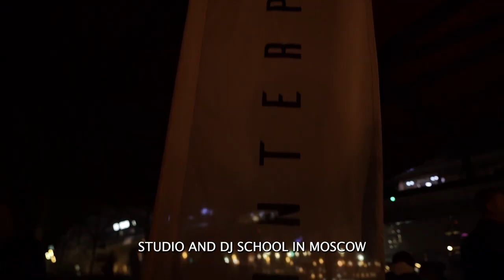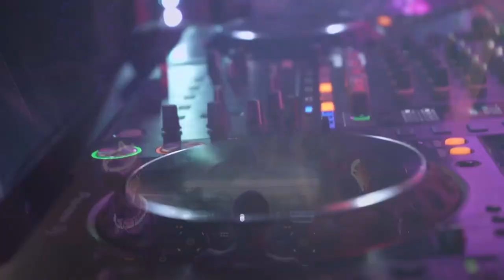Alexander Popov - Interplay 5 Years @ Live, Fantomas Rooftop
On the eve of the Interplay Rooftop party on June 10 in Moscow, we recall how it was last year on the Fantomas Rooftop 🙌🏻

01. Alexander Popov & Kitone - Believe [Interplay Records]
02. Alexander Popov & Whiteout - Never Cry Again [Interplay Records]
03. Armin van Buuren & Jake Reese - Need You Now (ID Remix) [armind (Armada Music)]
04. Loreno Mayer & Bitas - With You [Interplay Records]
05. Alexander Popov & Paul Oakenfold - Love You Back [Interplay Records]
06. Alexander Popov & Sam Bagira - We Are [Interplay Records]
07. Alexander Popov & Ahmed Helmy - Resolution [Interplay Records]
08. Alexander Popov & Whiteout - Right Back (Mixed) [Interplay Records]
09. Prime Punk, Alexander Popov & Ruslan Radriges - The Dome (Alexander Popov & Ruslan Radriges Remix) [Interplay Records]
10. D72 - Burning [Interplay Records]
11. Alexander Popov, Whiteout & Cari - Ready [Interplay Records]
12. Alexander Popov, Ruslan Radriges & Annie Sollange - The Light [Interplay Records]
13. Alexander Popov, Luminn & DEXTER KING - Constancy [Interplay Records]
14. Alexander Popov & KDDK - Harder Than Me (Alexander Popov Remix) [Interplay Records] / [Effective Records]
15. Alexander Popov & Paul Oakenfold - Angel [Interplay Records]